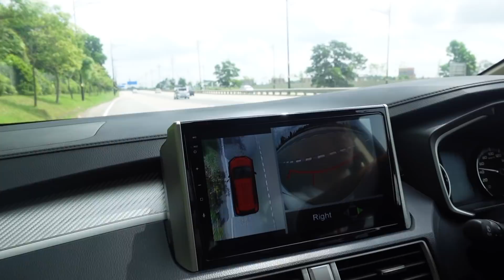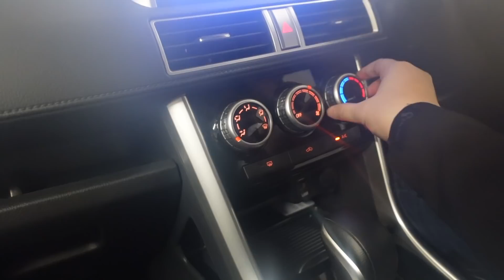Husband Saying Yes To My Cravings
I truly enjoyed my moments like this with my loved ones. Special thanks to @MitsubishiMotorsMalaysia